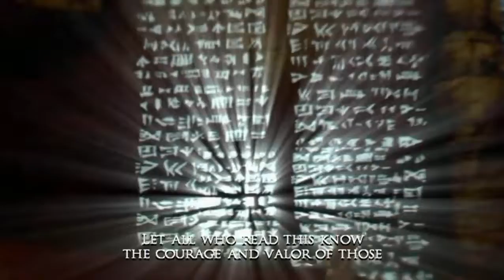Prince of Persia: Warrior Within Part 12: If I Succeed TWO Fates May Be Changed.(Empress Boss Fight)